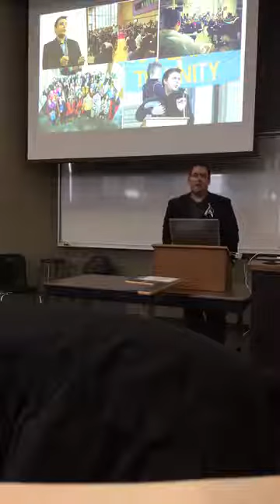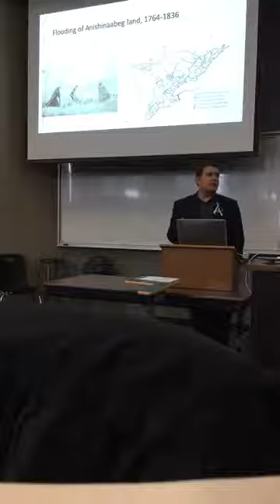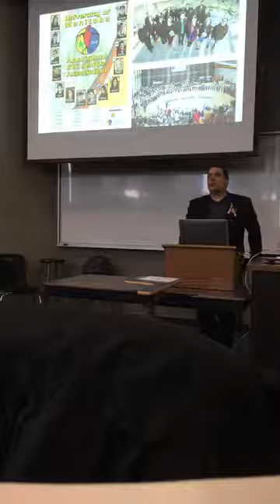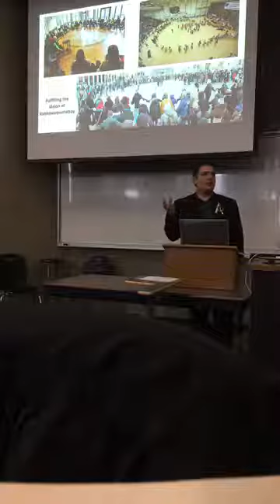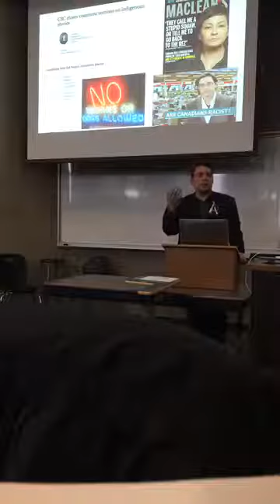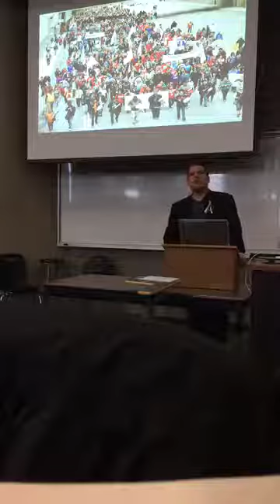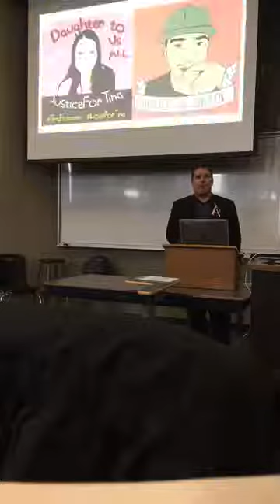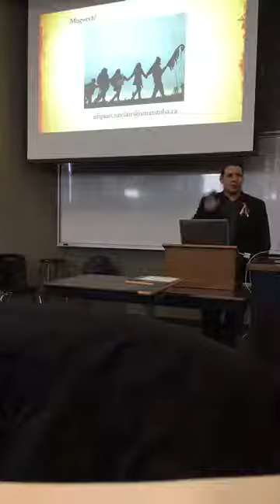Dr Niigaan James Sinclair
Dr. Niigaan James Sinclair and his talk entitled “How Anishinaabeg Knowledge Can (and Will) Save the World” for the Indigenous Scholars Speaker Series.